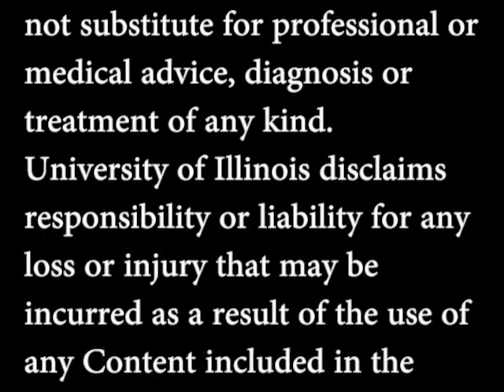Oral Re-hydration Solution in English (accent from Nigeria)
RE-HYDRATION SOLUTION DURING A CHOLERA OUTBREAK

Cholera is an intestinal infection caused by bacteria known as Vibrio cholerae. The main symptoms of this disease are diarrhea and vomiting, which both lead to rapid dehydration in people with this potential fatal disease. Keeping people hydrated, long enough so that they are able to seek medical attention, is critical for reducing mortality rates associated with this disease.
The animation shows people how they can use a simply sugar and salt solution to stay hydrated long enough to seek medical attention.  The animation has now been completed and is available in a limited set of languages.
Donation funds are needed to perform voice overlays in a diversity of other languages, and make these videos freely available to government and non-government organizations in developing nations so that it can be shown to people in their own languages.